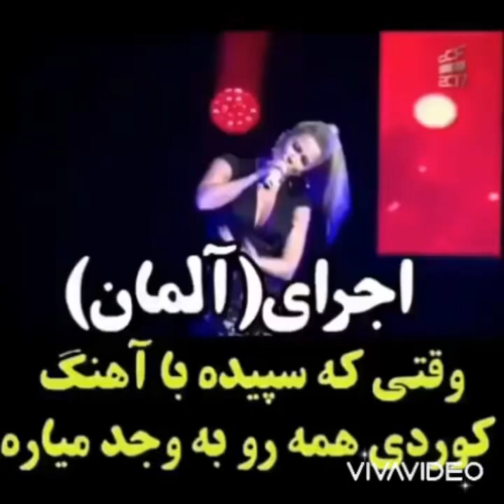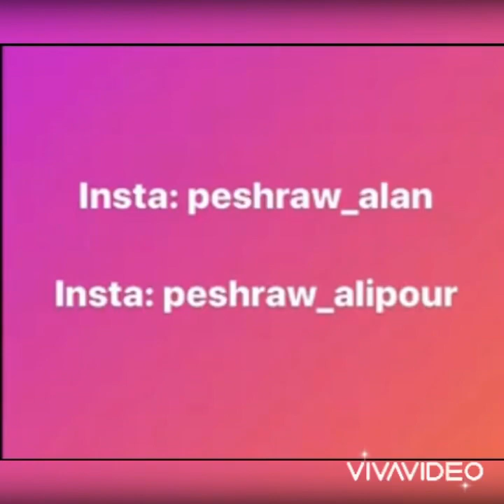‏(sepideh, kurdish song (Nazdar bezhi kurdistan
گۆرانی_کوردی_نازدار بە دەنگی سپیدە، کە لە کۆنسێرتێکی گەورە دا گوتی: باوکم کوردە و منیش_کوردم و بە بژی_کورد_و_کوردستان و بە چەند گۆرانی کوردی، بەشداربوۆانی خستە جۆش و خرۆش و سەما و ھەڵپەڕکێ.